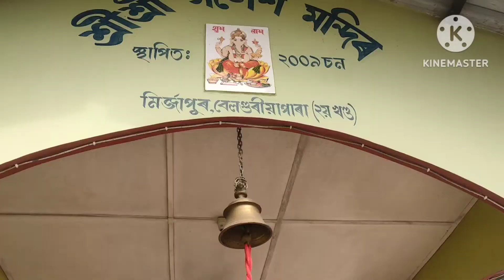Aniversary vlog ! বিবাহ বাৰষিকি কি কি আয়োজন কৰিলো। কৰ মনদিৰত গলো আজি।।aniversary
Instagram id tarali553
facebook id tarali Kakati